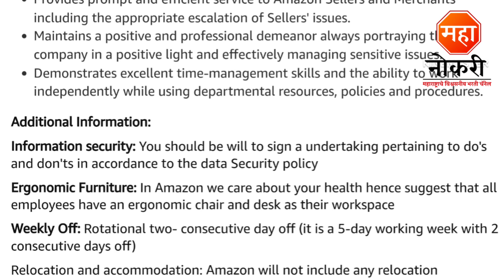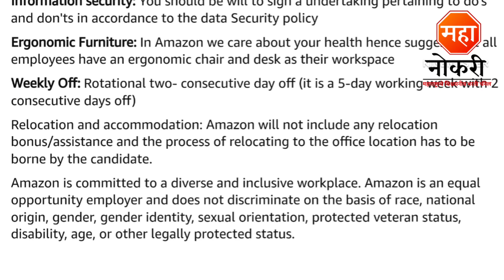मराठी भाषेत पर्मनंट वर्क फ्रॉम होम | Amazon Job Vacancy | Work From Home | Job Naukri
Apply Online
Pune

General Knowledge

1. General Knowledge Paperback – 1 January 2018
2. Vidyabhartee Perfect General Knowledge Marathi

Logical Reasoning

1. A MODERN APPROACH TO VERBAL & NON-VERBAL REASONING (MARATHI EDITION)

Quantitative Aptitude

1. Sankhyatmak abhiyogyata Quantitative aptitude